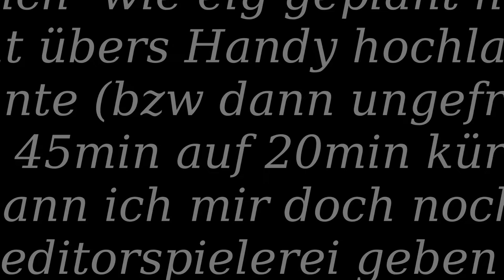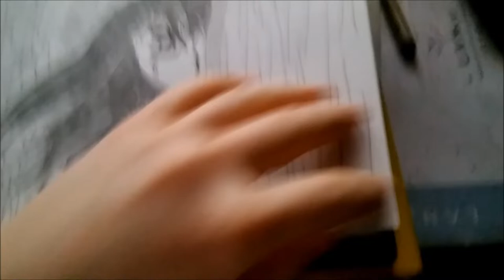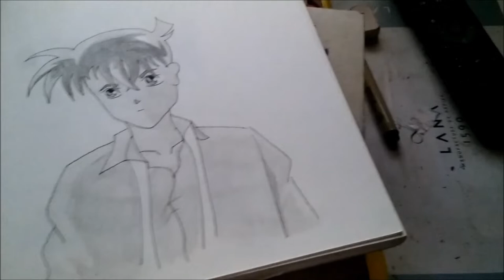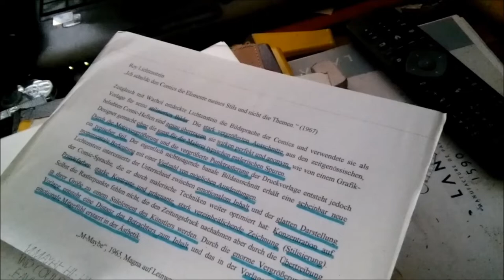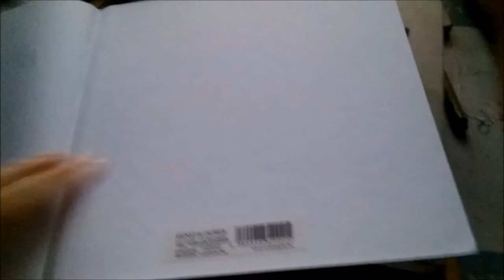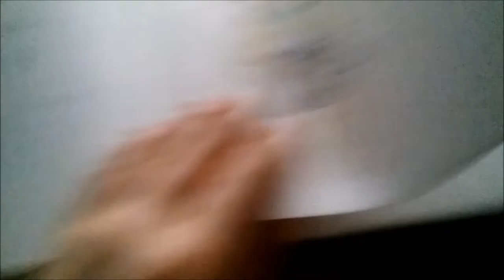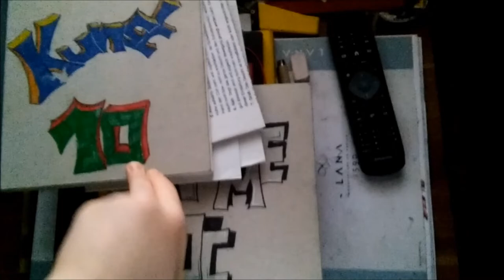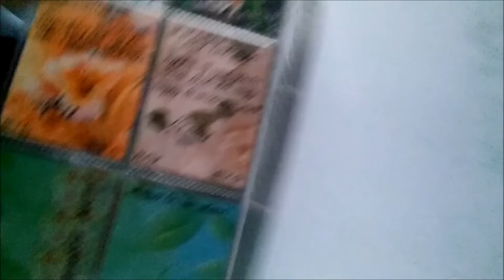Zurück zur schande! (1)// Meine alten Kunstwerke... 'D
Ich göaube es ist öfffentlich worums hier geht ')
Aber falls ihr jz Rage erwartet muss ich euch enttäuschen, ich bin doch recht zufrieden mit meiner Entwicklung also wnen du das erwartest hast. sry :D